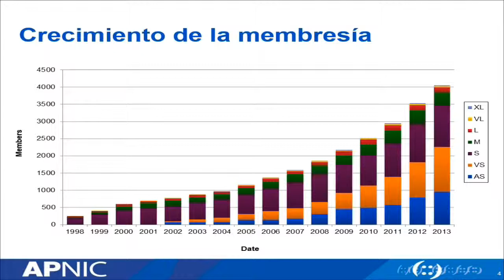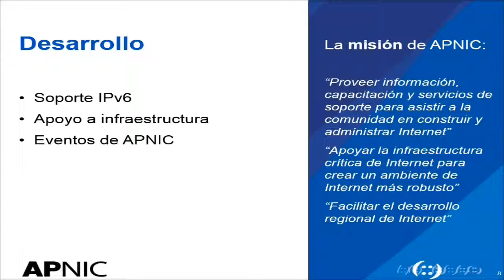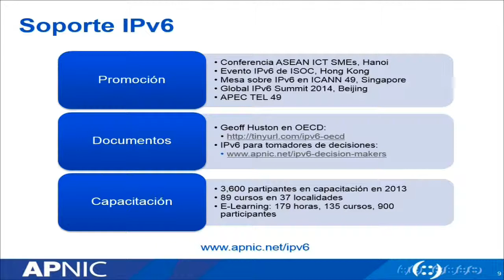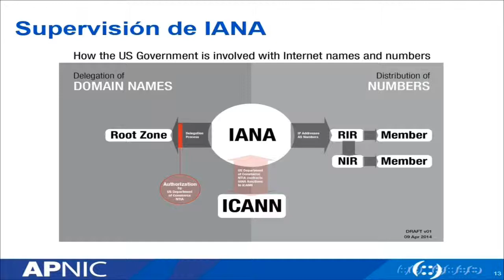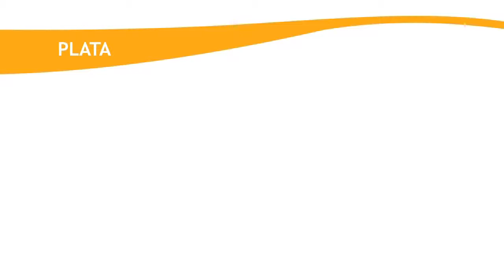LACNIC21 - Informe APNIC - Pablo Hinojosa, APNIC